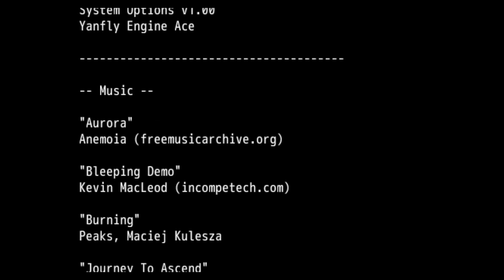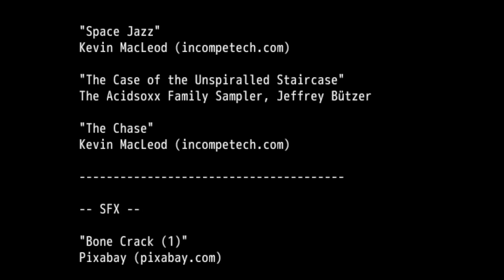Day at the NaSH - Episode 7: Finale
Finally catching up to that artifact after beating a very nicely-designed puzzle and entrapping the little trickster - though, some twists are still underway...